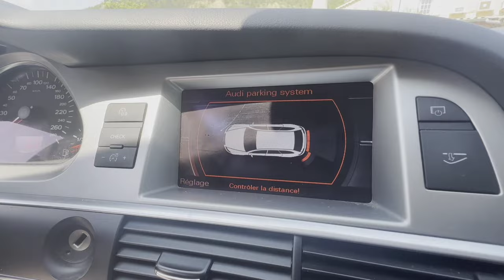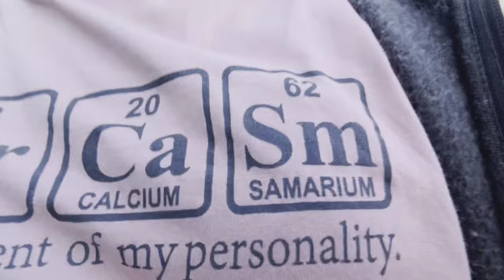IKEA+ METRO WALK FULL OF FUNNY🤣😜తెలుగు లో